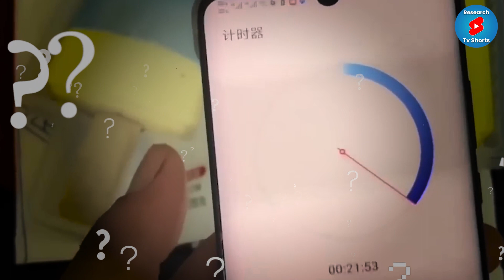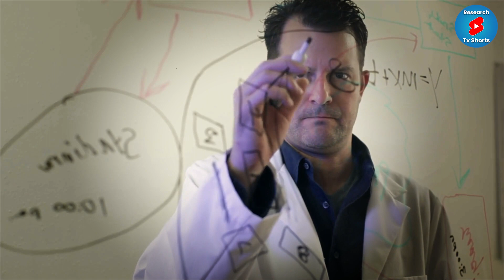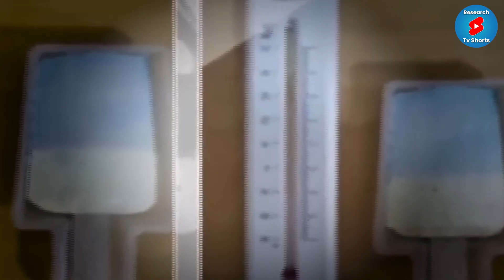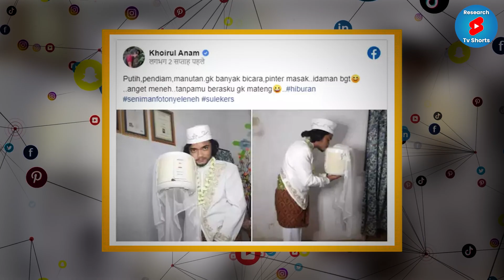इस समोसे को खाने पर मिलेगें 51 हजार रुपए|Most Amazing Facts|Random Facts| Hindi Facts|Facts in Hindi